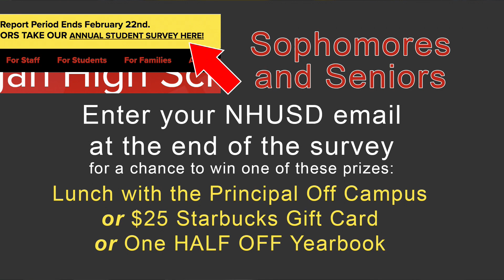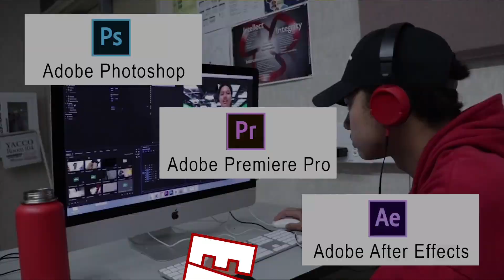Logan Live March 11, 2019